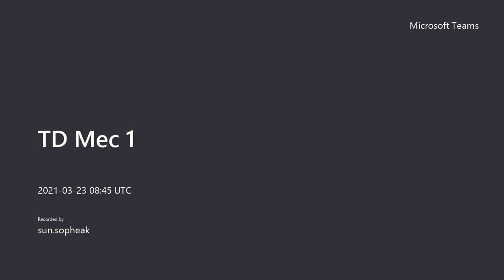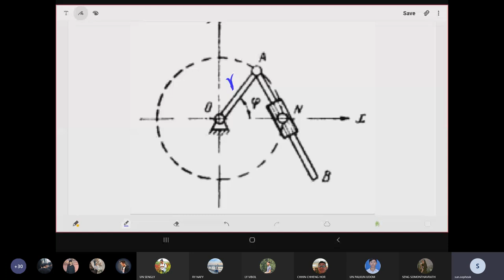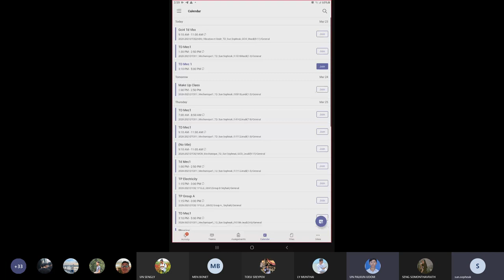ex5 TD Mec1 2020-2021